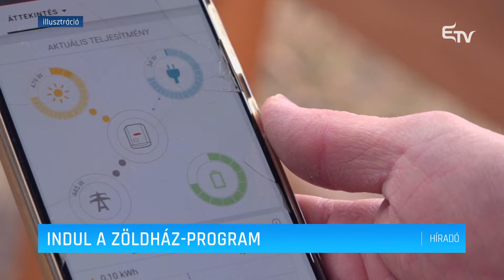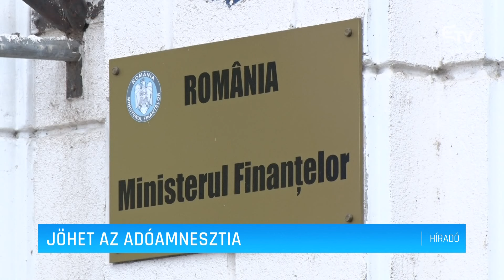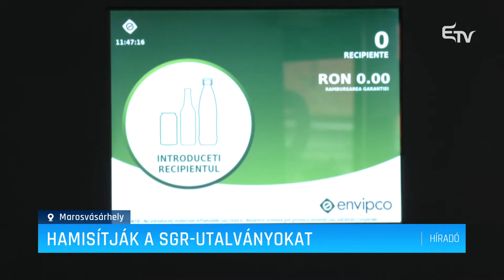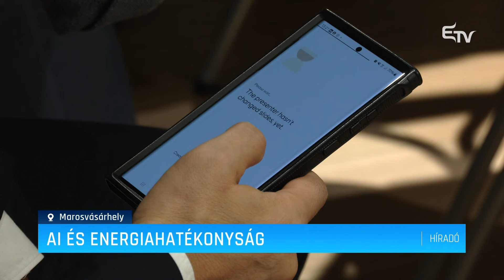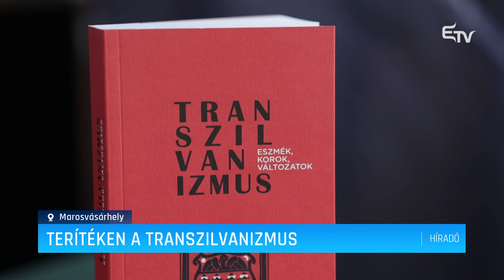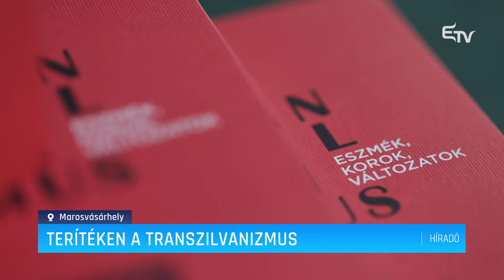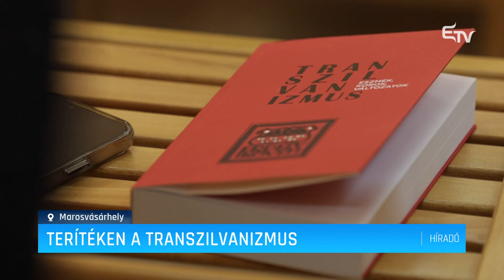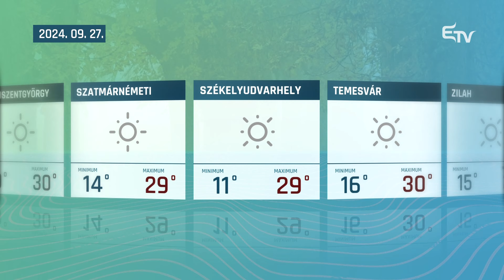Híradó 2024. szeptember 26. – Erdélyi Magyar Televízió